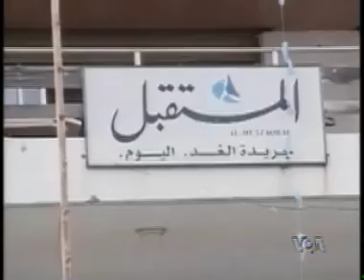2008-05-09 美国之音新闻 Voice of America VOA Chinese News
Voice of America VOA 美国之音 新闻 美国之音新闻 美国之音中文部 VOA VOAChina Chinese News 脸书: